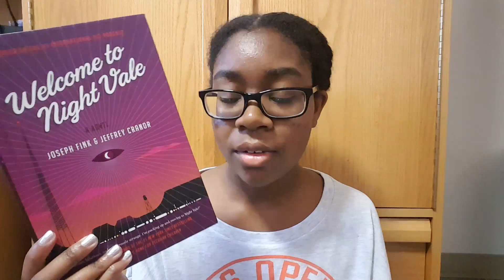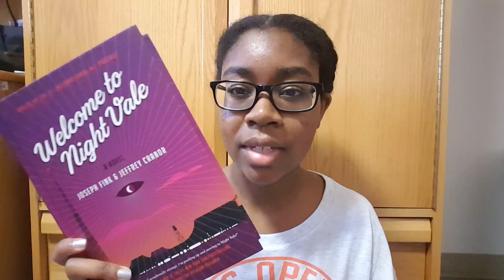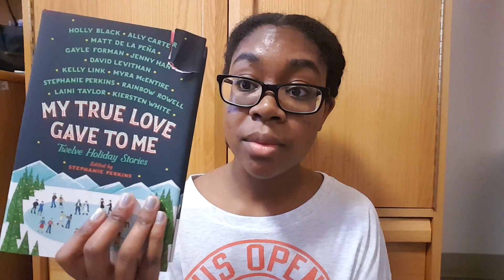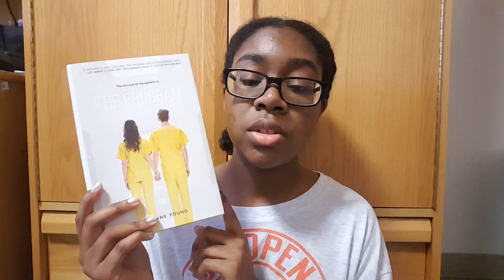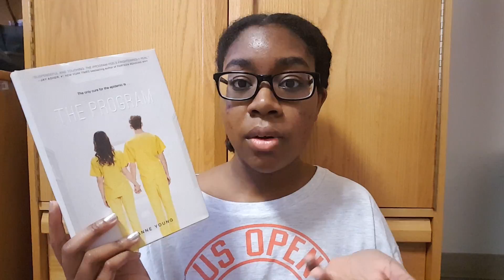December TBR | 2015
All the books I will hopefully read in December while simultaneously (hopefully) not failing my finals.